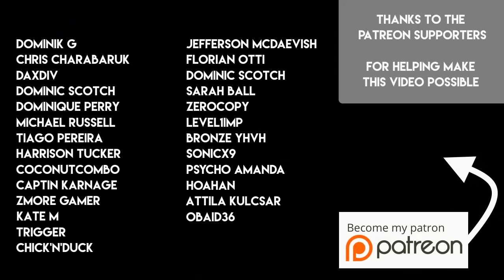How Switching eShop Regions Works On Nintendo Switch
Nintendo has revealed that it's not just physical Switch games that'll be region free. Digital titles on the eStore will also be playable on any system, provided you create an account set to the region of the game. Follow Mojo Kor on Twitter